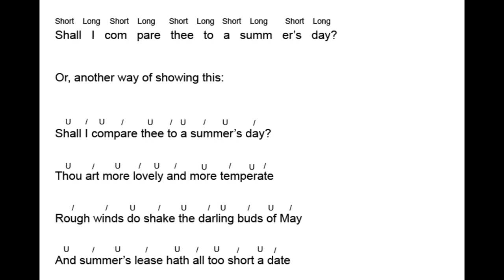Shakespeare for Kids!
This is an assignment I made about Shakespeare, for a young audience!